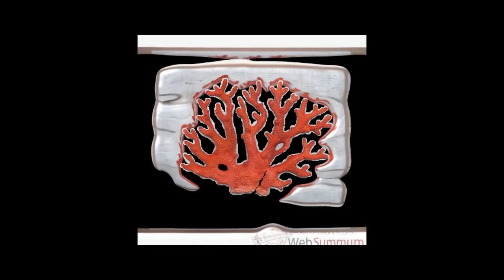ذكر الله وفوائدهالكثيرة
نعم الله تعالى علينا كثيرة ولو حاولنا عدها لما استطعنا